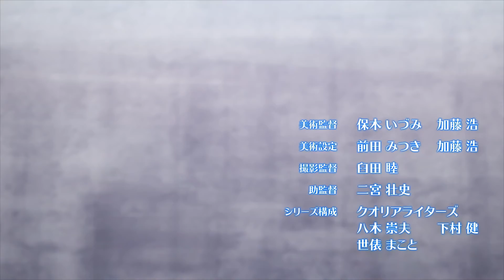【キャップ革命ボトルマン】 第5話 『緑の狙撃手(スナイパー)！ギョクロックは外さない』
. ■新アニメ「キャップ革命 ボトルマン」は タカラトミーチャンネルにて、10月9日(金) 夕方4時から 配信スタート！以降、毎週金曜 夕方4時から 最新話 配信！

▼ 【キャップ革命ボトルマン】 第2話 『蒼き龍（ドラゴン）！帆狩リョウとアクアスポーツ！』

▼ 【キャップ革命ボトルマン】 第3話 『燃え上がれ、紅蓮の炎！コーラマルの底力！』

▼ 【キャップ革命ボトルマン】 第4話 『参上！カブいたアイツは大井ゴエモン！』

▼ 【キャップ革命ボトルマン】デュー山本のボトル道#4　大革命！Nintendo Switchでデジタルバトル！

■「キャップ革命 ボトルマン」とは？

「これはオレのキャップカクメイだぁぁぁぁっ！」

ボトルマン・・・それは、世界に革命をもたらした、新たなエンターテインメイント！
仮想空間であるドリンクワールドでは、ボトルマンを使った真剣勝負「ボトルバトル」が繰り広げられている！

主人公・甲賀コータは 世界一のボトルキングになるため、相棒となるボトルマン『コーラマル』と出会い、様々なライバルたちとの「熱いバトル」展開。
ペットボトルテーマならではのシュワッ！とした「爽快感」がたまらないオリジナルアニメーションだ。
個性的な 「人物」×「ボトルマン」×「競技」の組合せが予測不能＆常にクライマックス状態のバトルを巻き起こす！

ボトルマン玩具 第１弾は10/24（土）発売！！